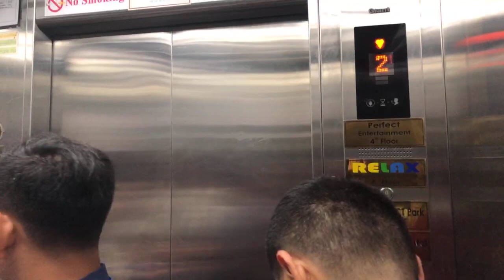ទស្សនាកន្លែងលក់ត្បូង ពេជ្រនៅមែនដេឡា ប្រទេសមីយ៉ាន់ម៉ា។